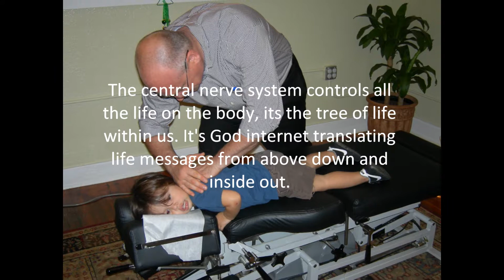Chiropractic now for a better NOW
Your Family Chiropractor- Melbourne, Florida